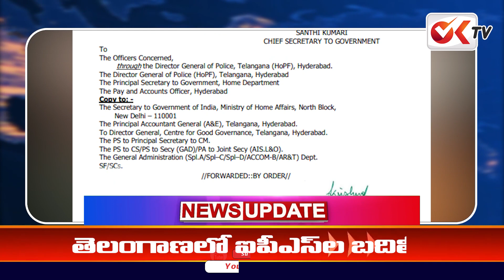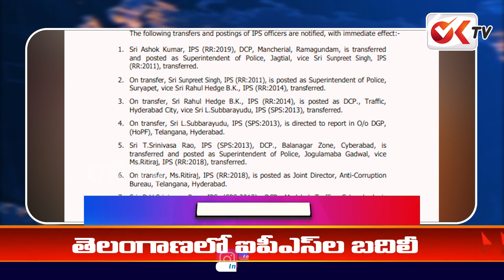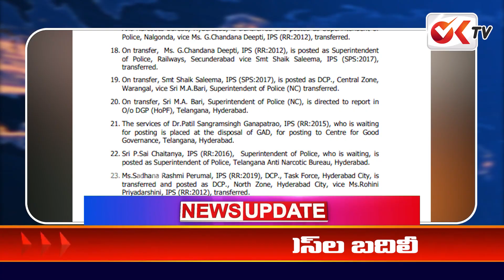తెలంగాణలో ఐఏఎస్ ల బదిలీలు..రేవంత్ మాస్టర్ ప్లాన్ ఇదే..? | Telangana IPS Transfers